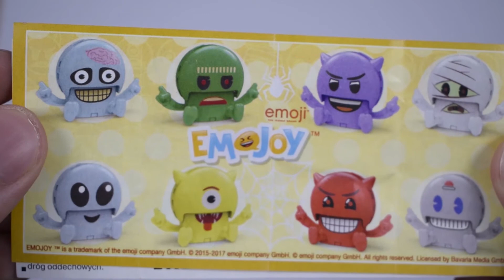Learn Colors for Kids with Finger Painting Colorful Grapes/ Surprise Egg / Finger Painting Colors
last videos :

Learn Colors for Kids with Finger Painting Kids Helicopter / Surprise Egg / Finger Painting Colors

Learn Colors for Kids with Finger Painting Phone In Washing Machine / Surprise Egg / Kids Iphone X